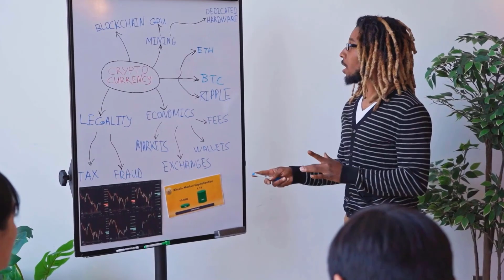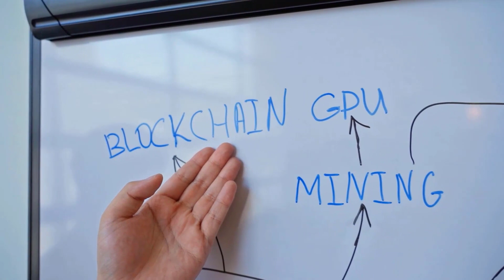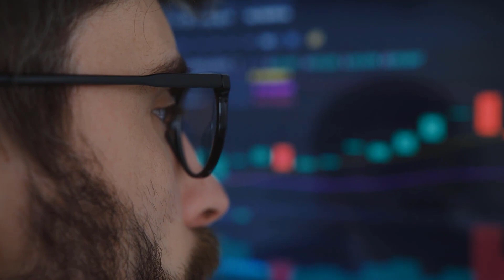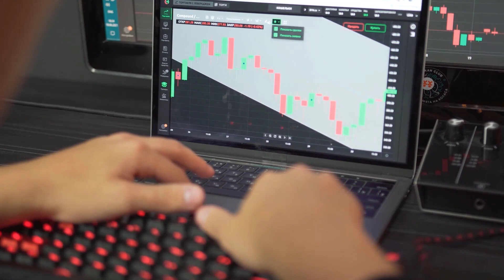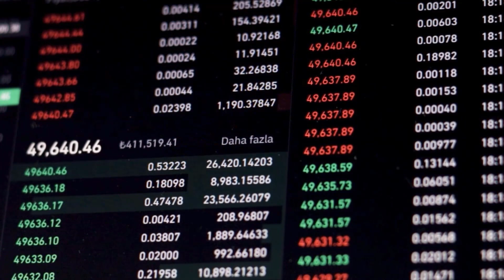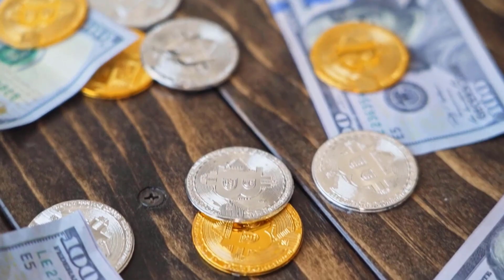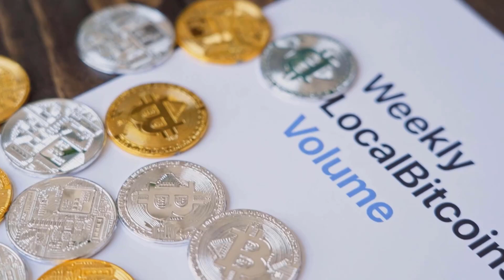GST EMERGENCY NEWS : SELL EVERYTHING NOW!! - GREEN SATOSHI TOKEN PRICE PREDICTION & UPDATES